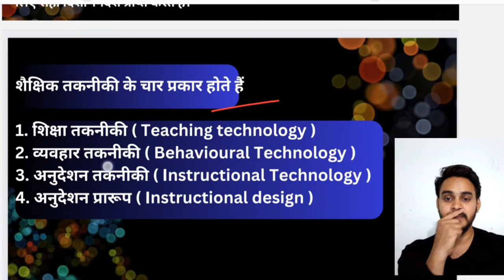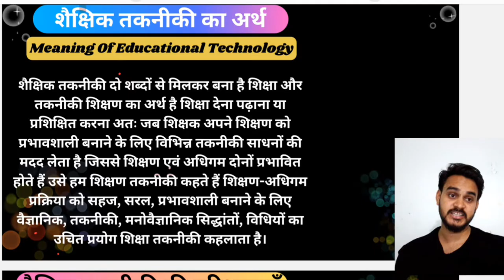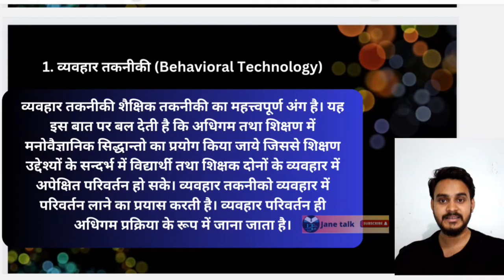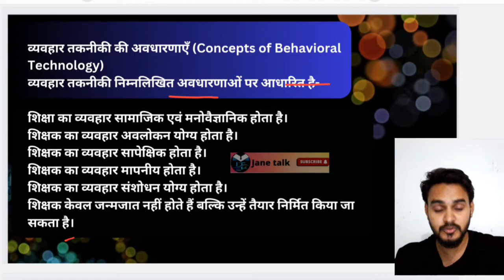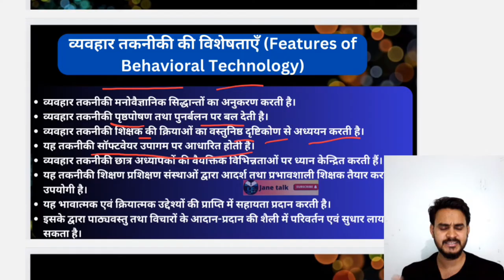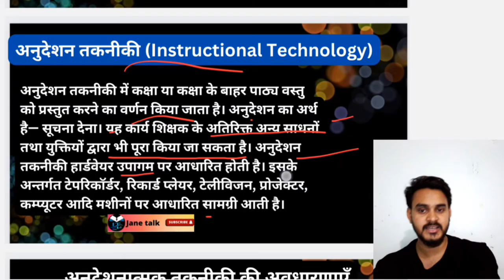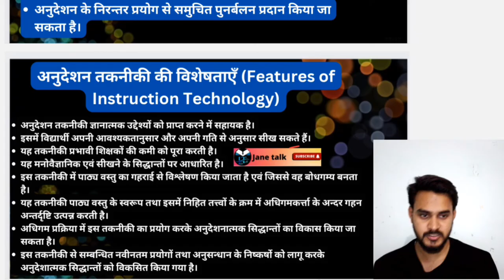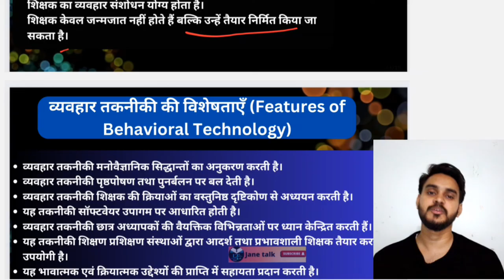शैक्षिक तकनीकी के प्रकार व्यवहार तकनीकी अनुदेशन तकनीक / Types of Edu. technology RMLAU MSDSU VBSPU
Previous videos.

B.Ed/D.El.Ed सेमेस्टर में पूछे जाने वाले प्रश्न - शैक्षिक तकनीकी का अर्थ एवं परिभाषा तथा शैक्षिक तकनीकी के क्या उद्देश्य होते हैं। शिक्षा में तकनीकी की क्या उपयोगिता है ।शैक्षिक तकनीकी क्या है ? इसके बारे में वीडियो में बताया गया है।

To guys channel ko subscribe krke bell🔔 button press karna mt bhuliega.. or video ko zada se zada share karie jisse iska faeda or bhi students ko mil sake..thnx to all of you guys🙏